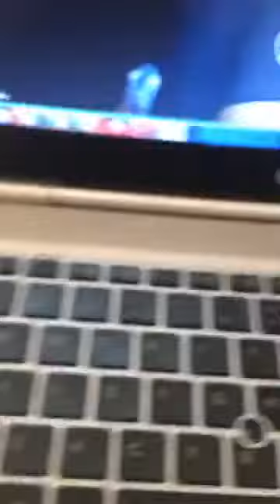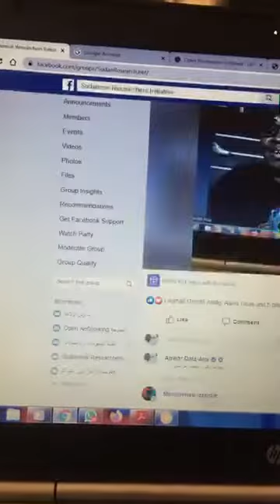SRI_Webinar: اعادة تصور للارشاد الاكاديمي والبحثي مع الدكتور إبراهيم موسى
اعادة تصور للارشاد الاكاديمي والبحثي (الباحثين السودانيين) مع الدكتور إبراهيم موسى
و الدكتور أنور دفع الله